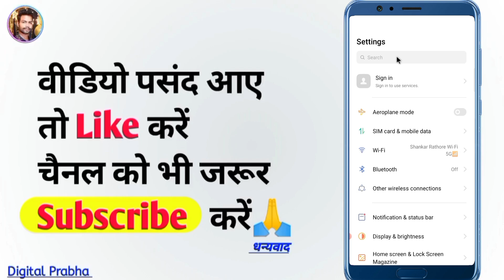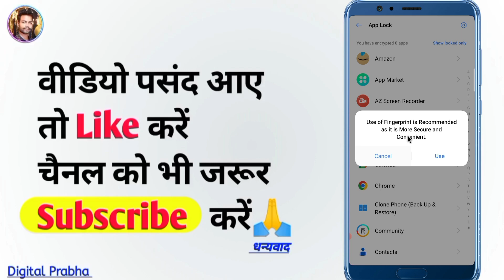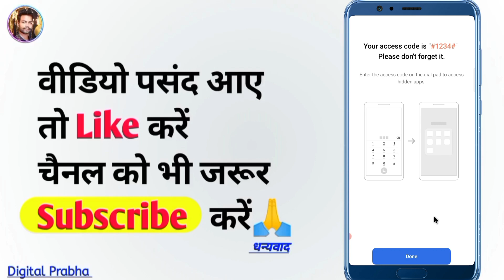Google pay ko kaise hide Karen ? Google pay ko kaise chhupaye